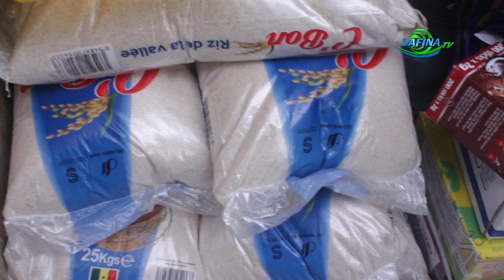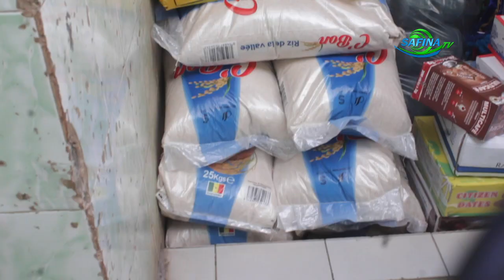La Plateforme Nationale Pour Les Daaras Traditionnels du Sénégal Va Au Chevet Des Détenus